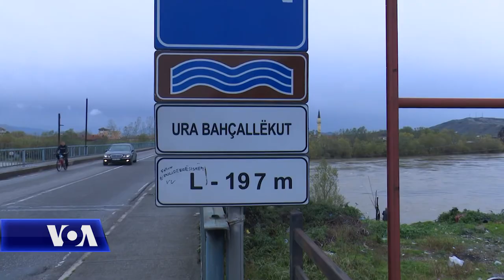Ndotja e lumenjve dhe emergjenca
Në Shqipëri, shtretërit e lumenjve vazhdojnë të ndoten nga hedhja e mbeturinave dhe inerteve duke dëmtuar mjedisin, por edhe jetën dhe ekonominë e mijra familjeve. Shqetësimi është përcjellë edhe në takimin e radhës të Bordit të Menaxhimit të Basenit Ujor Drin-Buna, ku u tha se mungesa e venddepozitimit të mbeturinave në pjesën më të madhe të bashkive veriore të vendit, rrezikon të shkaktojë  situata të emergjencave civile.